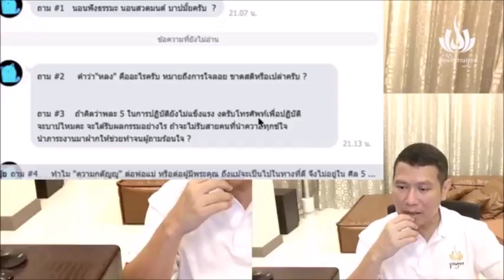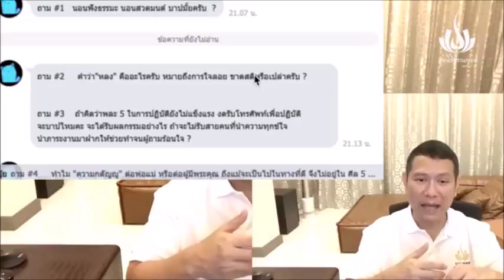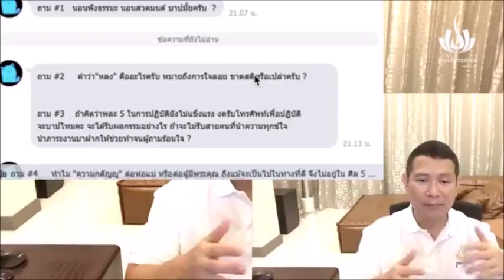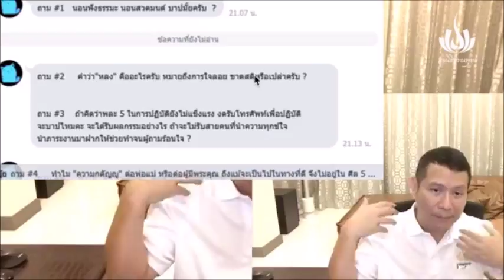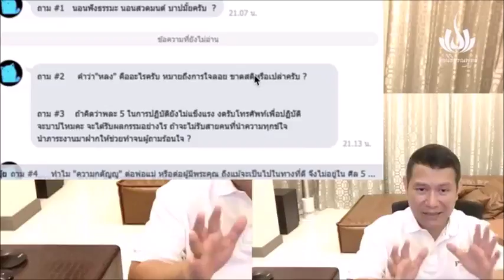ถ้าคิดว่าพละ 5 ในการปฏิบัติยังไม่แข็งแรง งดรับโทรศัพท์เพื่อปฏิบัติ จะบาปไหม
ถ้าคิดว่าพละ 5 ในการปฏิบัติยังไม่แข็งแรง งดรับโทรศัพท์เพื่อปฏิบัติ จะบาปไหมคะ จะได้รับผลกรรมอย่างไร ถ้าจะไม่รับสายคนที่นำความทุกข์ใจมาให้ จนผู้ถามร้อนใจ?
ปฏิบัติธรรมที่บ้าน ตอน บุญอันเกิดจากการสร้างวัด
▶▶ คำถามช่วง – ถามตอบ ◀◀